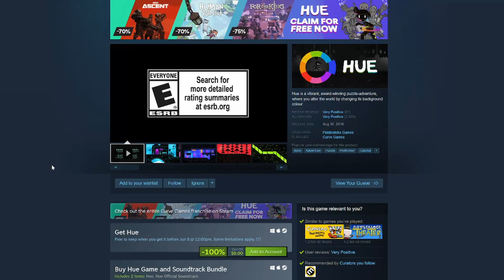Hue FREE To KEEP Until June 8th, 2023 Steam PC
If you clicked off the video, please comment bellow why. All suggestions and critique will help me make my videos more enjoyable for you. Recommend some games down there too! Quick heads up that "Hue" is FREE to KEEP on STEAM PC Free to keep when you get it before June 8th, 2023!

PRICE: $0 Free to keep when you get it before June 1st, 2023
RECENT REVIEWS:
Very Positive (61)
ALL REVIEWS:
Very Positive (2,022)
STEAMDB RATING:
89.57% (?)
RELEASE DATE:
Aug 30, 2016
DEPOTS UPDATE:
30 Aug, 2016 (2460 days ago)
DEVELOPER:
Fiddlesticks Games
PUBLISHER:
Curve Games
Popular user-defined tags for this product:
IndieAdventurePuzzlePlatformerColorful
ABOUT: Hue is a vibrant, award-winning puzzle-adventure, where you alter the world by changing its background colour.